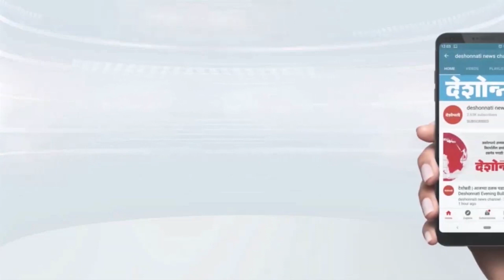Crime News Gondia | घरफोडी करत चोरट्यांनी लाखो रुपयांचा ऐवज केला लंपास| Deshonnati NEWS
Crime News Gondia | घरफोडी करत चोरट्यांनी लाखो रुपयांचा ऐवज केला लंपासMarathi  Daily Newspaper Channel